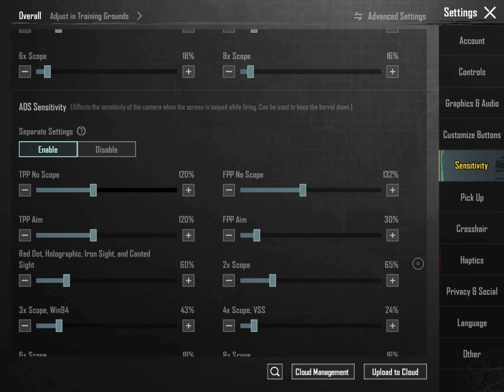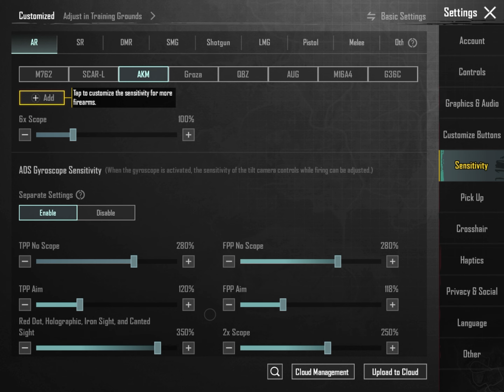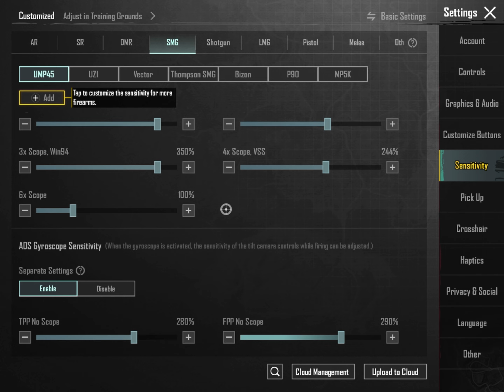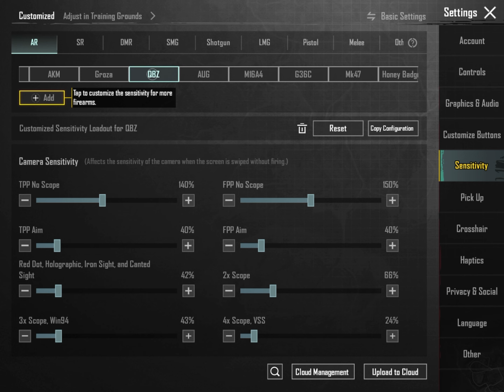Advance Sensitivity🔥BGMI iPad SENSITIVITY & 4 Finger CONTROL Code iPad 9 gen,10,7,6,mini 6,iPad Pro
Advance Sensitivity❄️BGMI iPad SENSITIVITY & 4 Finger CONTROL Code for iPad 9 gen,10,7,6,mini 6,iPad Pro,3.5 Update🔥BGMI 2024 NO RECOIL/ZERO RECOIL SENSITIVITY CODE | BGMI BEST SENSITIVITY SETTINGS | CONTROL CODE | NO RECOIL | BGMI Sensitivity for iPAD 9th Generation | 4 Finger Claw BEST SENSITIVITY & CONTROLS

【ＰＬＡＹ　ＳＴＹＬＥ】 - 𝟰 𝗙𝗜𝗡𝗚𝗘𝗥 𝗙𝗨𝗟𝗟 𝗚𝗬𝗥𝗢
【ＭＹ　ＤＥＶＩＣＥ】     - 𝗶𝗣𝗮𝗱 𝟵𝘁𝗵 𝗚𝗲𝗻𝗲𝗿𝗮𝘁𝗶𝗼𝗻 (𝟲𝟰𝗴𝗯)

🇧​​🇬​​🇲​​🇮​ ​🇮​​🇩​  - 5️⃣5️⃣0️⃣8️⃣9️⃣6️⃣5️⃣0️⃣0️⃣0️⃣
ɪᴅ ɴᴀᴍᴇ - ᴘʀᴏᴘᴀᴅɢᴀᴍɪɴɢ

IGNORE THIS -

4 finger claw bgmi control code
bgmi sensitivity
propad gaming yt
4 finger claw pubg mobile
pubg sensitivity
jonathan sensitivity
sensitivity code
5 finger claw bgmi control code
sensitivity pubg
ipad 9 bgmi sensitivity
ipad 9th generation bgmi sensitivity
ipad 9th generation sensitivity bgmi
ipad 9 gen bgmi gyro sensitivity
ipad 9th generation sensitivity
ipad 9th generation pubg sensitivity
ipad control code
ipad 9 best sensitivity
ipad 9 sensitivity bgmi
ipad 9
bgmi ipad sensitivity
ipad 9th gen bgmi sensitivity
best ipad sensitivity bgmi
ipad best control pubg 4 finger
ipad bgmi control
ipad sensitivity pubg
3.5 update bgmi sensitivity
bgmi,pubg,ipad
ipad bgmi control code
ipad control code bgmi
ipad bgmi sensitivity
ipad sensitivity bgmi
ipad control code
bgmi ipad sensitivity
Propad Gaming
pro pad gaming
ipad 9 pubg sensitivity
ipad sensitivity pubg
bgmi advanced settings
bgmi advance sensitivity
sensitivity bgmi
sensitivity pubg mobile
sensitivity setting
sensitivity pubg
sensitivity ipad
sensitivity code
4 finger claw bgmi

00:00 intro
00:20 Gameplay
03:48 1v4 clutch
05:00 M416 burst sprey
07:00 iPad 9 1v4
09:23 iPad sensitivity code
12:45 iPad control code